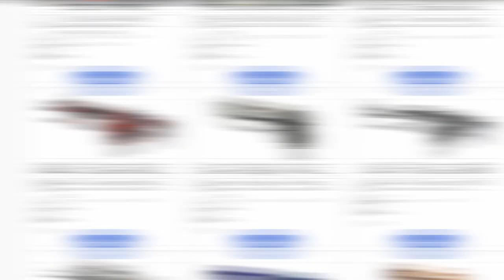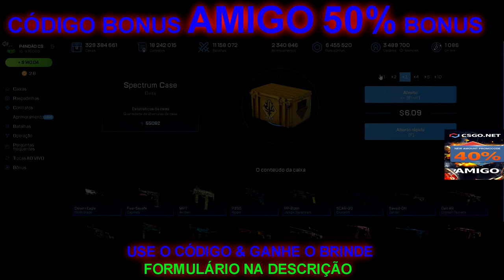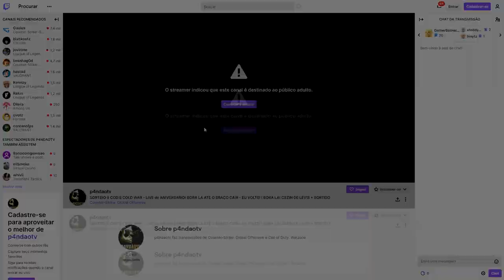SO PROFIT MAROTO NO CSGO